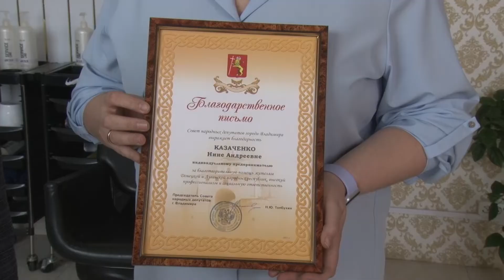Стрижка для переселенцев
Во Владимире вынужденным переселенцам из ЛНР, ДНР и Украины бесплатно сделали стрижки.

Поход в парикмахерскую для них инициировали сами предприниматели. Их поддержал Совет народных депутатов г. Владимира.